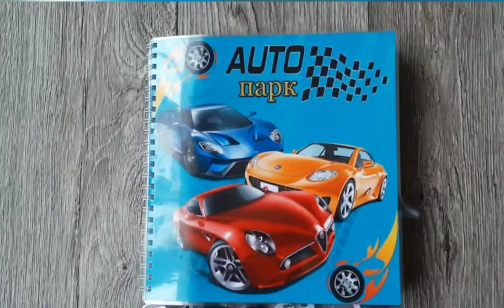Марки машин, альбом для мальчишек